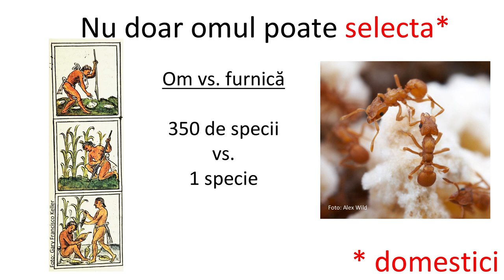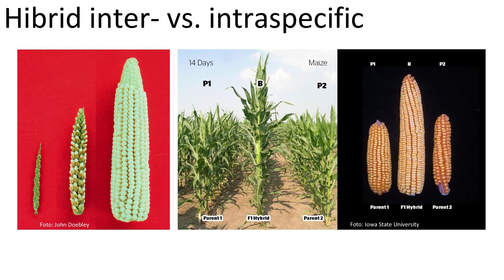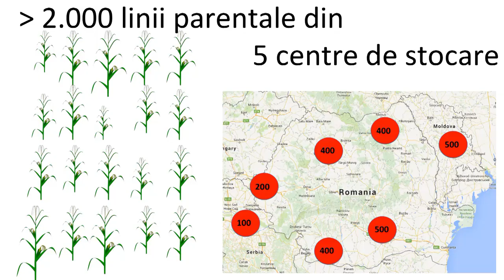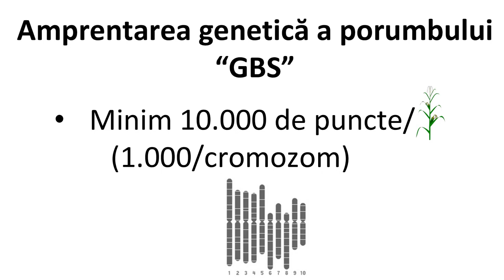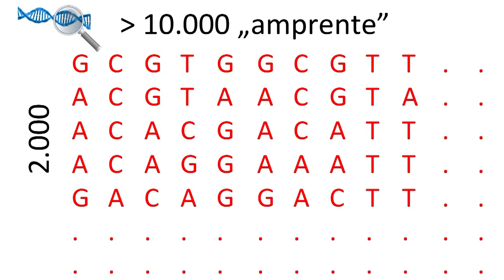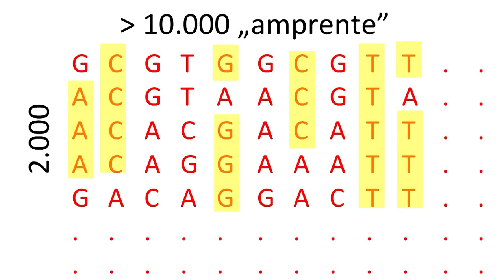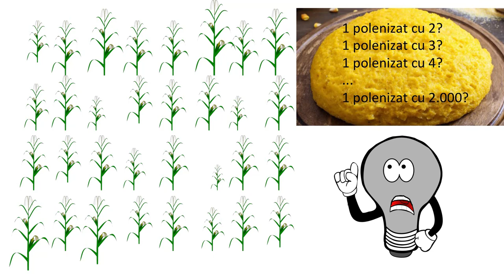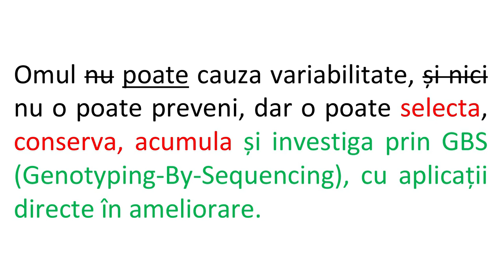Genomică și popcorn / Genomics and popcorn @ TEDxCERN@IFIN-HH 2018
Mihai Miclăuș, cercetător la Institutul de Cercetări Biologice din Cluj-Napoca, pe scena TEDxCERN@IFIN-HH 2018

ENG: Mihai Miclăuș, researcher at the Institute of Biological Research from Cluj-Napoca, on stage at TEDxCERN@IFIN-HH 2018